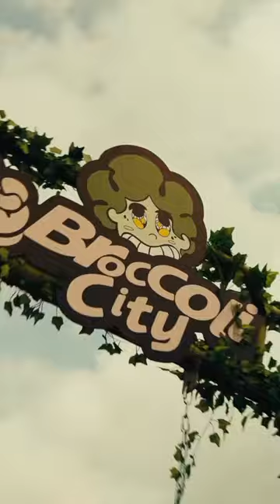Fat Munchiez takes over Broccoli City 2023 🔥🔥🔥🔥 ReCap JDFILMS